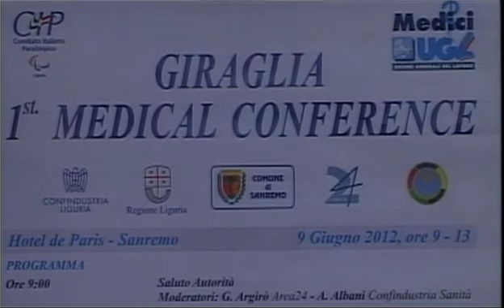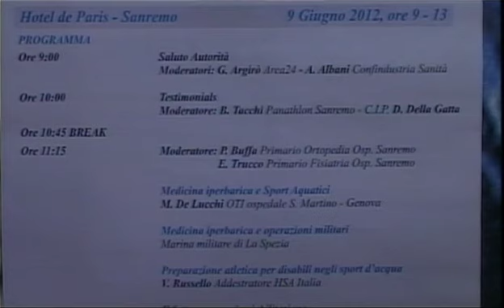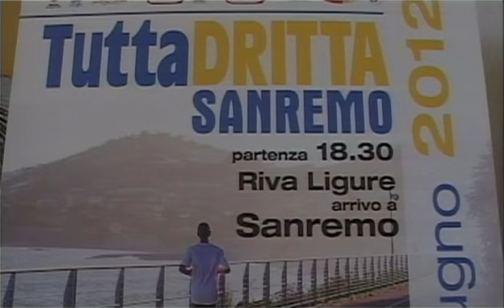Tg Riviera dei Fiori Giovedi 07-06-2012